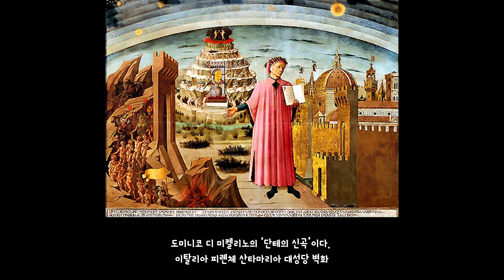내일 더 클래식과 친해질 당신을 위하여 🔥펜트하우스보다 더 막장?!🔥 죽은자는 말이 없다!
🙇 새.해.복.많.이.받.으.세.요 🙇

그래요, 여러분!!
여러분이 아시는 그 노래가 맞습니다!
그 노래가 나오는 그 오페라 맞아요~
G. Puccini - Gianni Schicchi (쟈코모 푸치니의 오페라 '쟌니 스키키')

자 이제, 도대체 그 노래가 무슨 뜻인지?
그 노래가, 이 오페라에서 왜 나오는지? 우리가 좀 알아볼까요?
응으응으으으~~ 그거 "펜트하우스"에서 들어봤어 아니고...

정확히!! 왜!!! 왜 때문에~ 나오는건지...
그 1918년 초연된 그 오페라에서..
1300년 배경으로 쓰여진 그 시절 오페라에서도
그 노무 돈때문에.. 사돈에 팔촌까지 모여서
손목걸고 싸우고 물고 뜯었는지.. 함 들어보자구요!!
이제 쉽게 배우고 당당하게 설명하고, 평생 기억하자구요!

소프라노 김홍경과 쉽게 배우는 오페라
오늘 함께 하시고, 즐거운 새해 맞으시기를 기원드립니다.

2021년 한 해,
소프라노 김홍경과 인연되신 모든 분들께
더 좋은 일들 가득하시기를 진심으로 기원드립니다.
더욱 건강하시고, 행복하시기를.
사랑합니다. ^^

소프라노 김홍경 올림.

본 채널에 있는 컨텐츠는 그 어떤 것도 허락없이 복제, 변경, 배포 불가합니다.